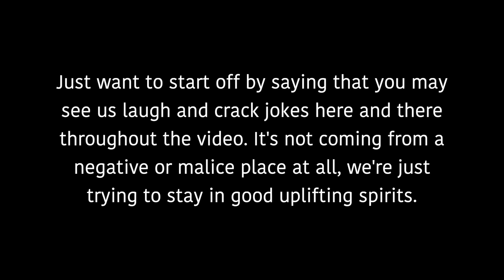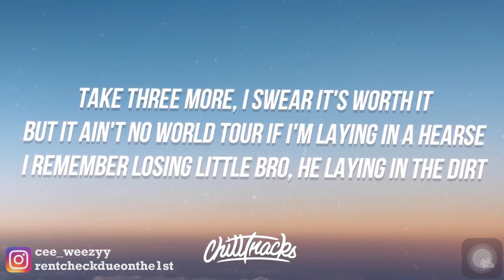R.I.P Juice WRLD | We Lost A Legend In The Making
Mane this one hit different! We lost a legend way too soon! Our condolences go out to his family, friends, & fans. I personally know what it feels like to loose someone you hold close to heart. This don't even feel real at all... Long Live Jarad

!TO HELL WITH A 9-5, WE TRYNA LIVE OUR BEST LIFE!

YALL SPEND ALL DAY ON YOUTUBE ANYWAY! WHY DONT YOU MAKE A SUB THAT WOULD BENEFIT SOMEONES FUTURE! WHY ARE YOU MAKING IT SO COMPLICATED.. ITS EASY !

LOL WITH ALL JOKES ASIDE

JUST CLICK THE RED BUTTON.. I AINT GOTTA SAY NO MORE, I AINT GOTTA SAY NO LESS